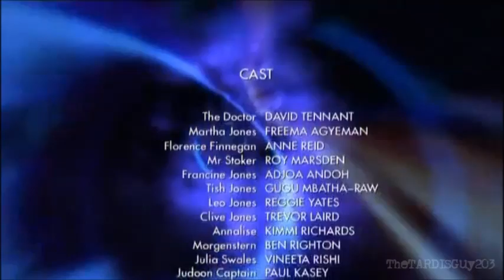Doctor Who I Martha in the TARDIS | Rescore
Martha's first scene in the TARDIS, from Smith and Jones, with music from Amy's first scene in the TARDIS, from The Eleventh Hour.

Doctor Who © BBC/BBC Worldwide